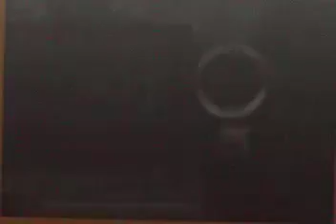Pokemon Platinum Walkthrough Part 86:Progress Finally!!!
We Finally Got Progress!!!